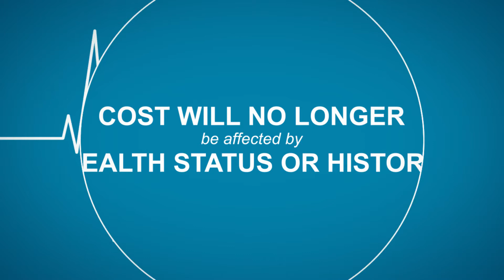What Does Individual Mandate and Affordable Care Act mean?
Understanding the new health care law and what it means for you and your family can be confusing. Watch this video to better understand what the individual mandate and Affordable Care Act means and how it impacts you and your family. Have more questions?

The Affordable Care Act means changes to health care coverage and plan options. If you are not covered, you may be subject to a tax penalty. Understand your options and find the health plan that's right for you and your family.

Connect with Independence Blue Cross!

For our blog with health and wellness resources and insurance tips